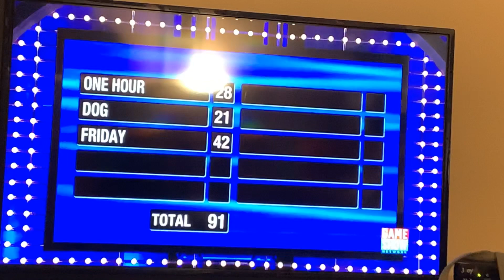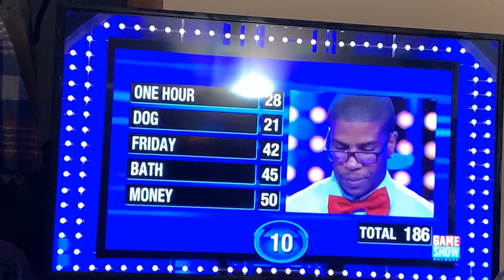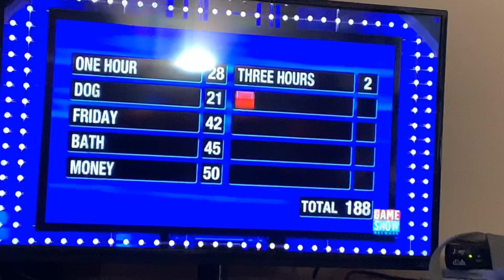Family feud Merritt family $20,000 win